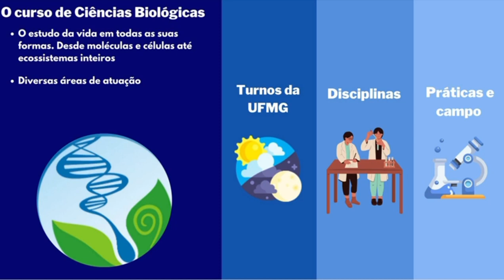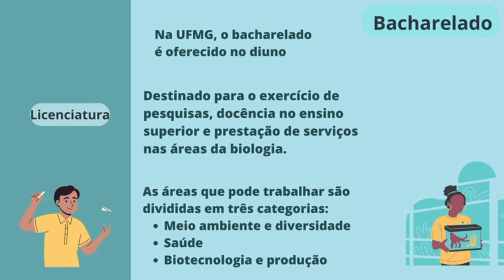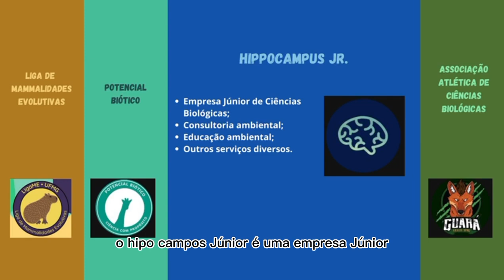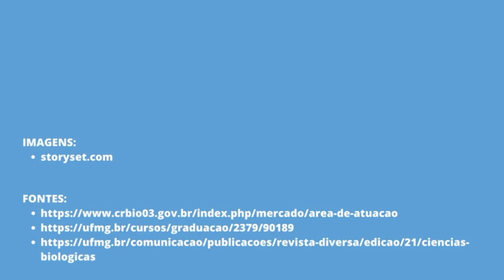Introdução às Ciências Biológicas - Grupo H Noturno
Ana Carolina Mendes de Oliveira
Belkis Baeta Lage de Aguiar
Erick Guieiro Nunes
Gabriel Guimarães Faria
Luiza Furtado Goulart Rodrigues